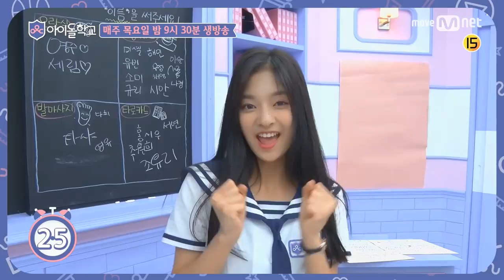fromis_9 아이돌학교 Idol School 이나경 Lee Nagyung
Episodes 1-10
프로미스 이나경 or Lee Nagyung officially (also romanized as Lee Nakyung)
fromis_9 (fromis_) member #5